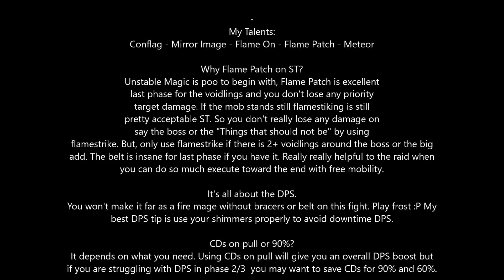Mythic Star Augur Etraeus - Fire Mage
Hard single target times out here for a fire mage without bracers.

Song Name: Cloud Nine
Artist: Marc From Paris

2nd song:
Song Name: Pyramids
Artist: Fadent